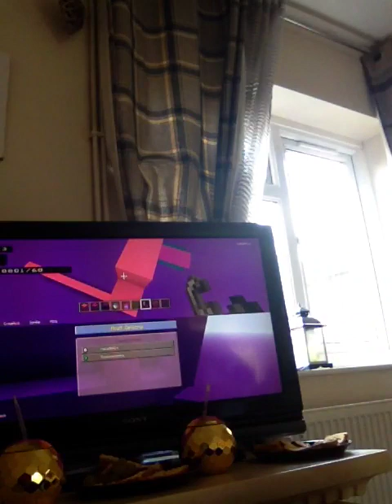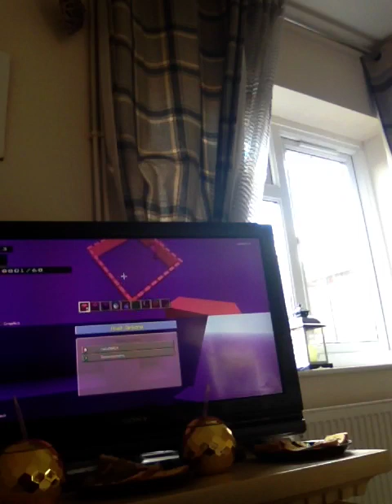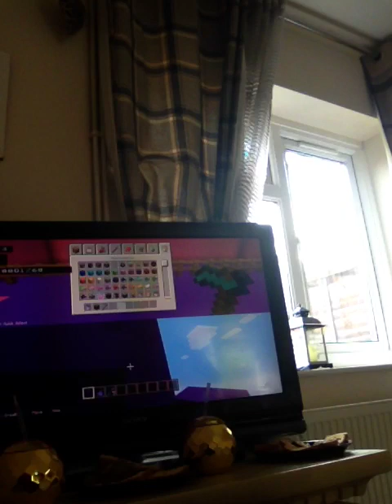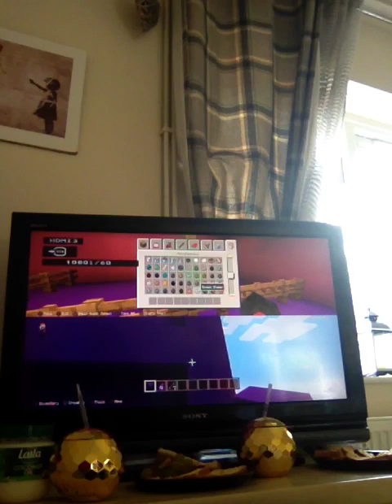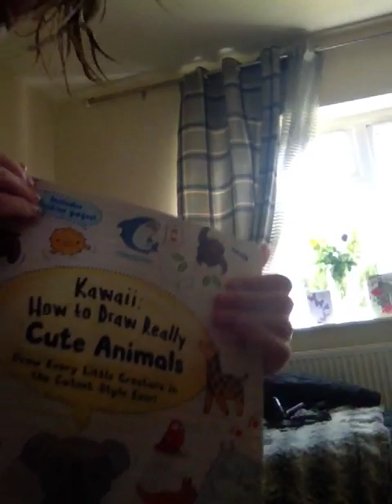Me and sis playing minecraft pink world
Instergram ruffy dziwisz 891